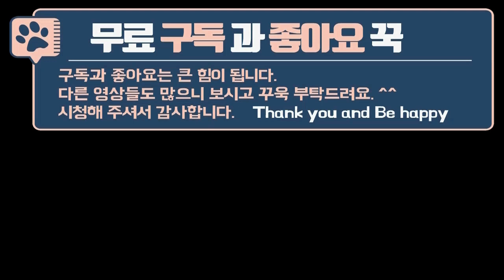풍산개 둘과 함께 칠곡생태공원. 핑크뮬리 가득. 반려견동반 캠핑카 여행. Chilgok Eco Park with two Pungsan dogs.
풍산개 두 마리와 전원생활, 캠핑카 여행을 하고있어요. 이번에는 칠곡생태공원에 다녀왔는데요. 칠곡보 생태공원은 칠곡군 석적읍 중지리 낙동강 우안에 위치해 있는 공원입니다. 아름다운 자연경관과 시원스레 탁 트인 넓은 공원은 주민들의 휴식공간으로 인기가 많은 곳입니다. 어린이 놀이터, 산책길, 벤치, 휴게시설 등 다양한 편의시설도 있어 반려견과 아이들과 함께 뛰어놀기에도 좋다고 합니다. 또한 자전거길이 잘 정비되어 있어 라이딩을 하기에도 좋다고 합니다. 특히 매년 9월 하순 칠곡보에 핑크뮬리가 피기 시작했습니다. 행복만땅이와 함께 보는 칠곡생태공원. 어떤 일들이 일어나는지 같이 봐주실래요?

I am traveling with two Poongsan dogs in a rural life and a campervan. This time I went to Chilgok Ecological Park. Chilgokbo Ecological Park is located on the right bank of the Nakdong River in Jungji-ri, Seokjeok-eup, Chilgok-gun. The beautiful natural scenery and the wide open park are popular places for residents to relax. There are various amenities such as a children's playground, promenade, benches, and rest facilities, so it is good for running around with your dog and children. Also, the bike path is well maintained, so it is good for riding. In particular, Pink Muhly started to bloom in Chilgokbo in late September every year. Chilgok Ecological Park with Happy Full. Would you like to see what happens together?